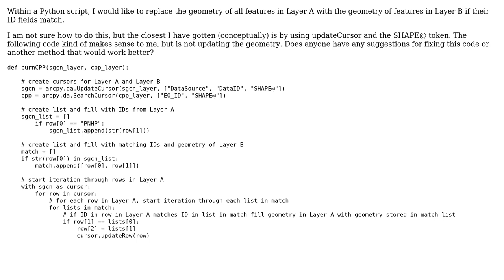GIS: Replace geometry of polygon feature using UpdateCursor and SHAPE@ token - arcpy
With thanks & praise to God, and with thanks to the many people who have made this project possible! You are responsible for your own actions.